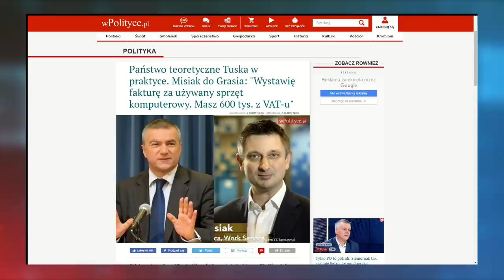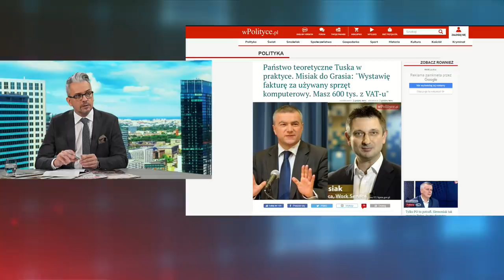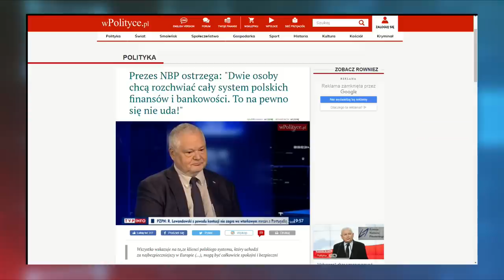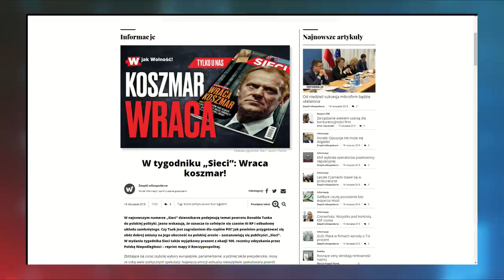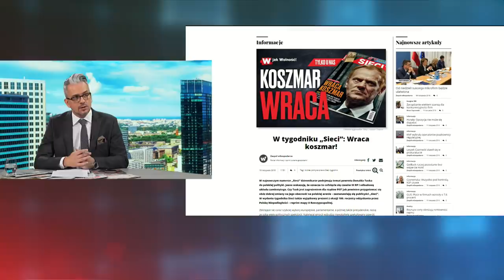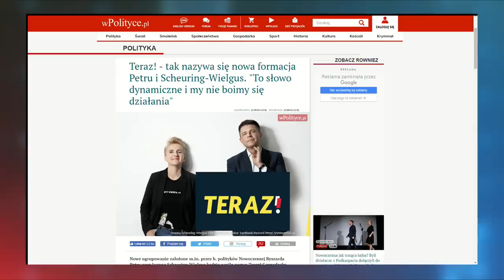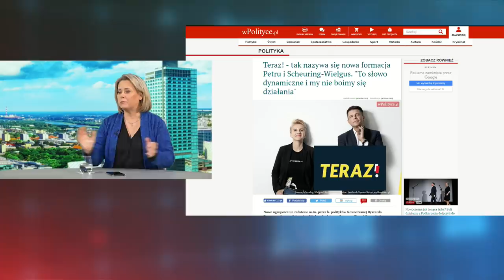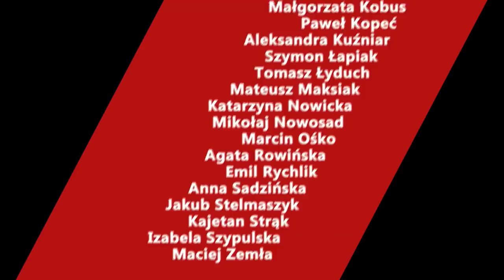Państwo teoretyczne Tuska w praktyce. Misiak do Grasia: " Masz 600 tys. z VAT-u"